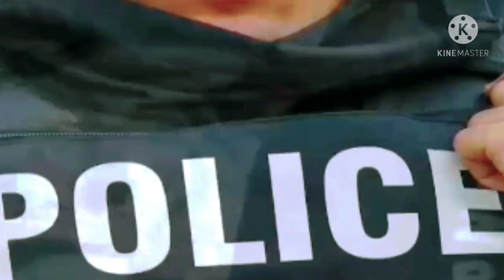Jennifer Jill ‼️ barang bukti berupa narkotika golongan 1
Artis Jennifer Jill ditangkap atas kasus penyalahgunaan narkotika. Jennifer ditangkap bersama suaminya, Ajun Perwira, dan anaknya, Philo Paz.
Dilansir dari detikhot, Jennifer, Ajun dan Philo kini masih dalam tahap pemeriksaan.

Pihak Jennifer mengungkapkan akan ada klarifikasi resmi dari keluarga.